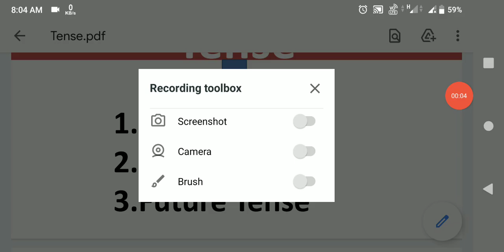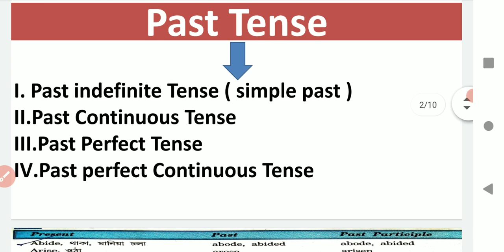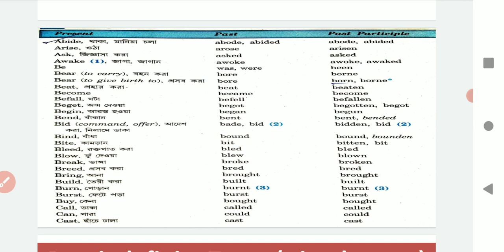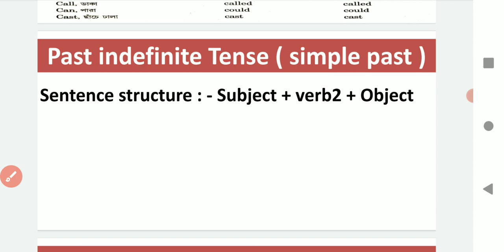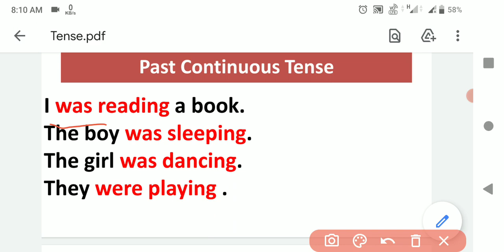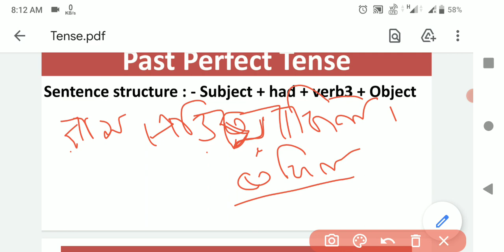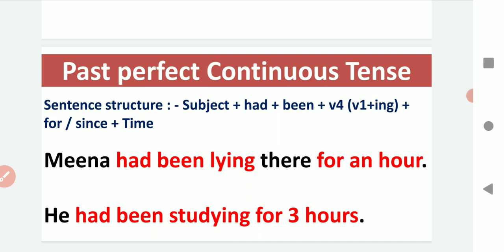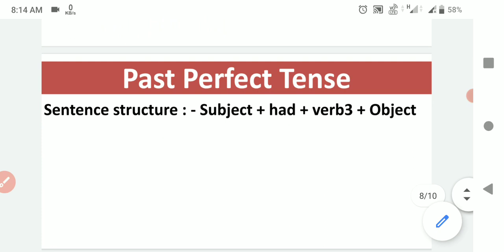What is Tense ? Tense in simple language | past tense , present tense , future tense Bengali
What is Tense ? Tense in simple language | past tense , present tense , future tense
I.Past indefinite Tense ( simple past )
II.Past Continuous Tense
III.Past Perfect Tense
IV.Past perfect Continuous Tense